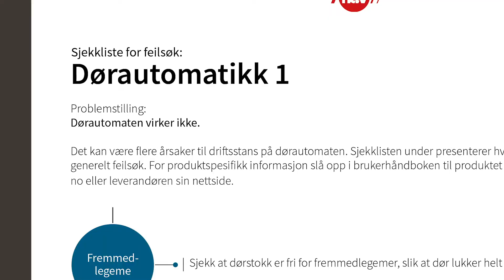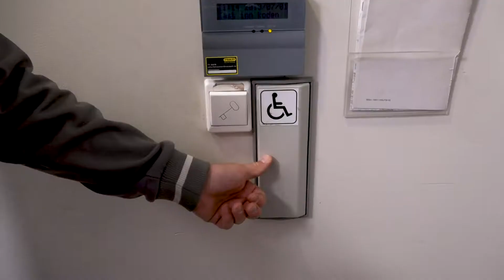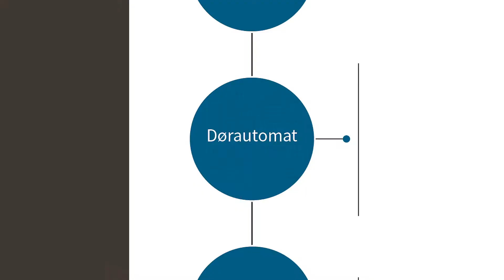Teknikk: Feilsøk på dørautomatikk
Denne videoen er en del av e-læringskurset Teknikk som ligger på